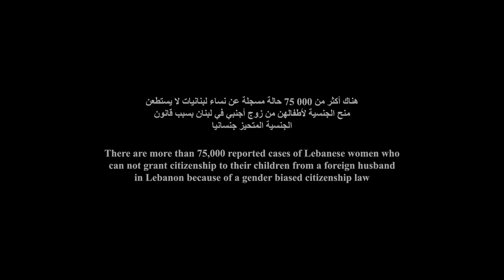Yal Solan - Nami Nami (Nour's Lullaby)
Nour's Lullaby is a raw vocal improvisation recorded on spot, using the lyrics of a traditional Arabic lullaby with a dark and sinister twist.

About the song:
Nour's Lullaby is the closing song of the multi-award-winning short film Abandoned. As Nour stands with the choice of life and death in her hands, her Lullaby comes in to calm her mind and remind her that she is a child and should never have to carry the burden of such a choice.

About the movie:
In a country, like Lebanon, where women married to foreign men may not pass on their citizenship to their children, a young girl, whose Lebanese mother is married to a stateless Palestinian man, ends up living on the streets of Beirut, after she witnesses the murder of her parents in an incident of road rage.

Lyrics immortalized by Boutrous Rouhana
Video by Samer Beyhum and Kourken Papazian

"Yal’s rendition of Nour’s Lullaby is perfect for the story. She has a terrific voice. There is something about a woman singing in Arabic that captures perfectly the tragedies of the human condition. I understand none of the words, but the sentiment is unmistakable.” -Diana Laurillard, Professor of Learning with Digital Technologies, University College London Knowledge Lab